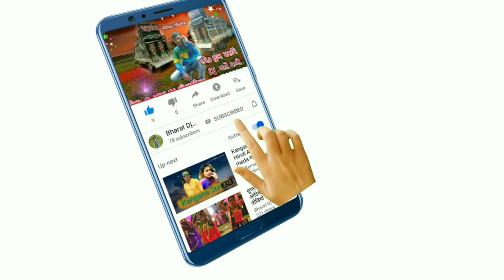आदिवासी_गरबा_कौसारीया//2020 Aadivasi navai Divas//fastivel vidos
Bharat Dj Bheretha kavant